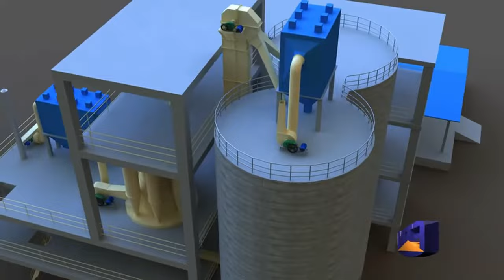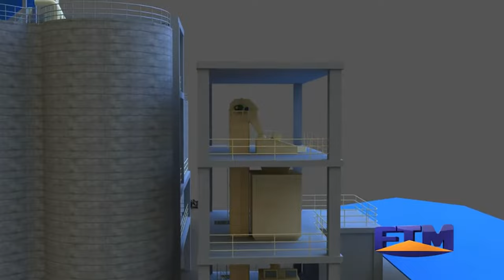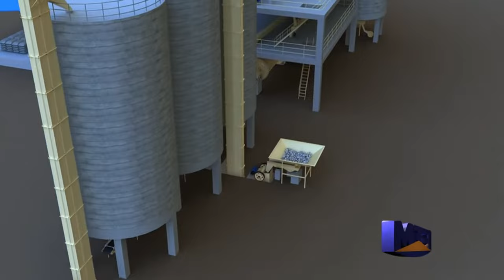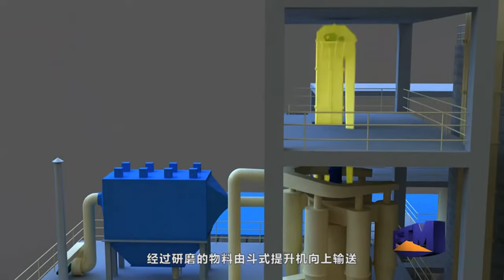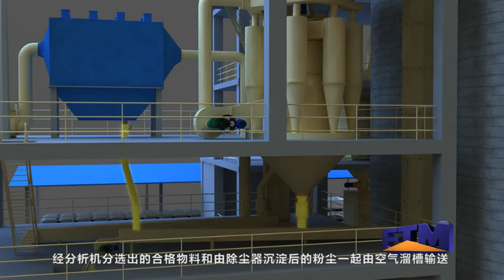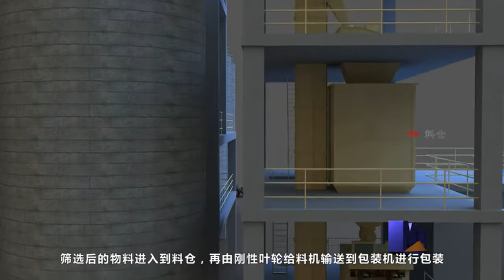2021 Cement Grinding Station-cement grinding plant process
cement grinding station,cement grinding unit,cement grinding machine,cement grinding plant,cement grinding process